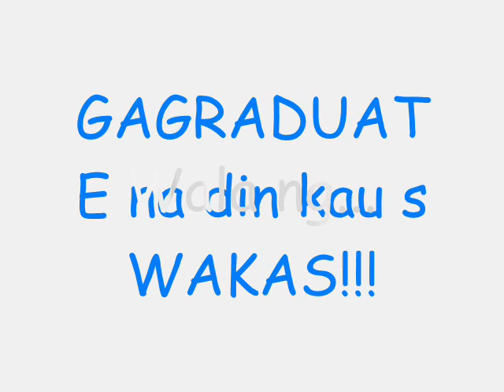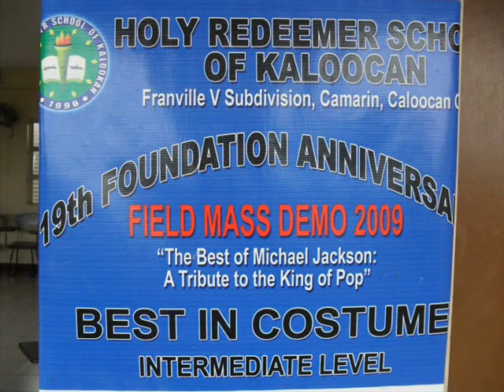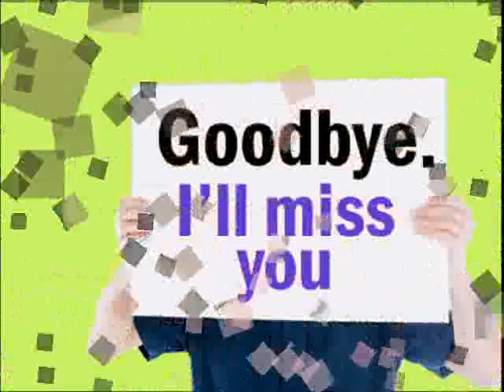The Touching Original Farewell Vid by Sir Menard.wmv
Napaiyaknitong Vid na to sila Kate, Tin, Rachel, Trisha at Marami Pa!! :((
We Will MIss You Sir!!